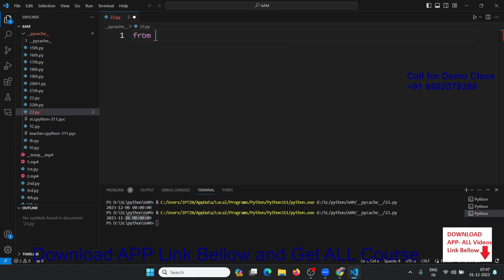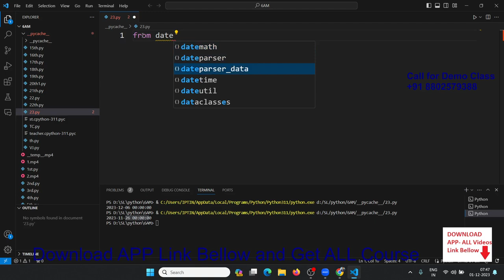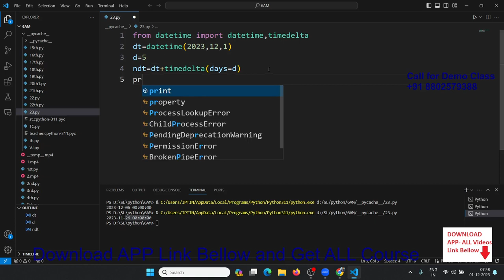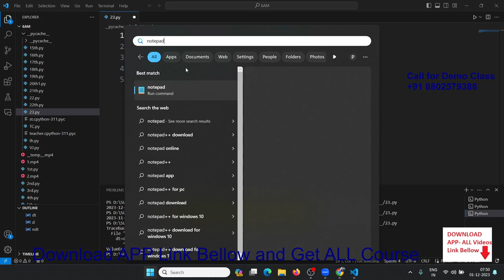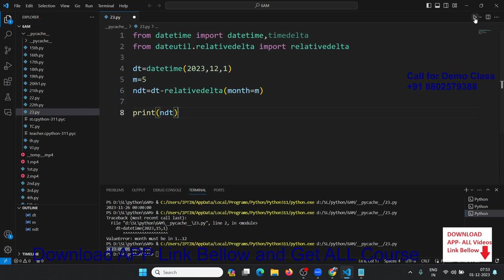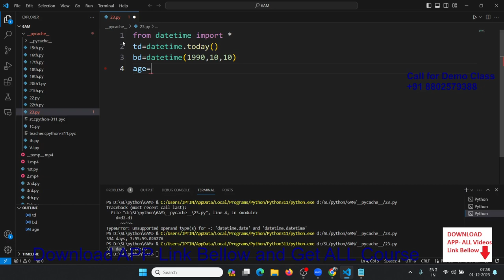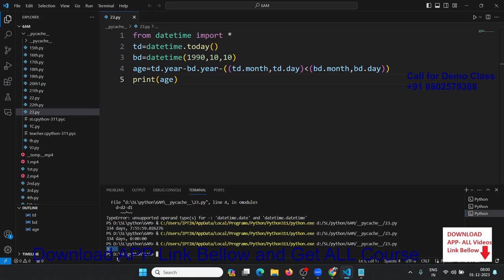Time in Python